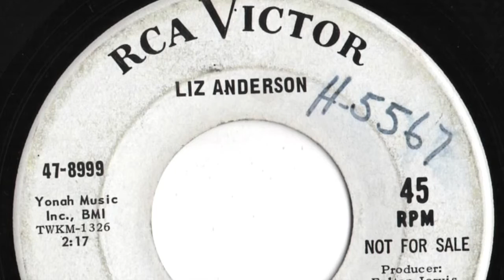Liz Anderson - "Fairytale"